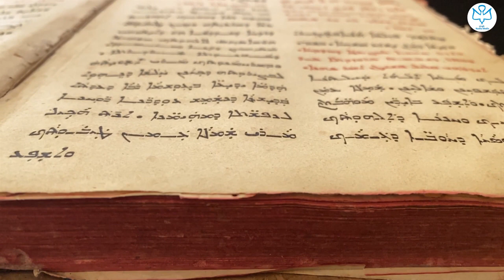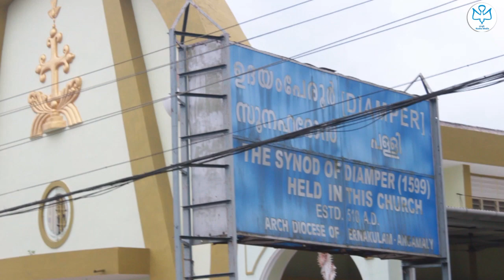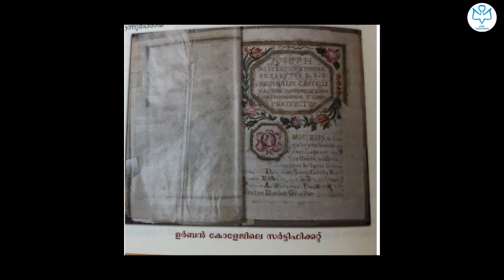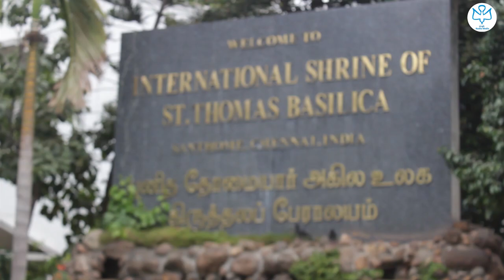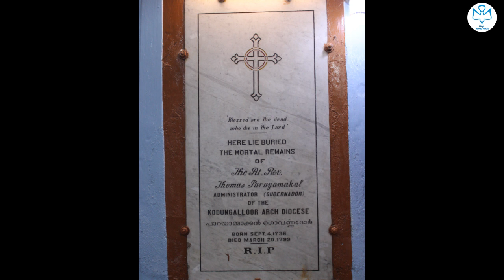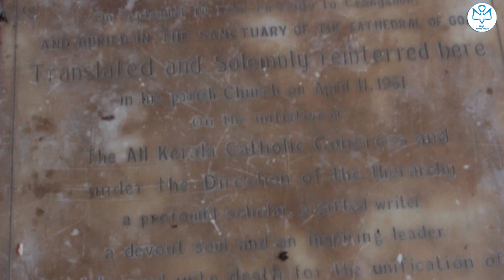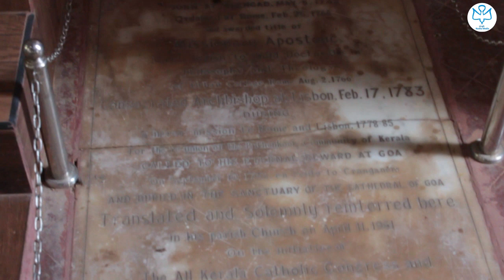"പുനരൈക്യത്തിന്റെ രക്തസാക്ഷി": മാർ യൗസേപ്പ് കരിയാറ്റി സഹദാ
മാർത്തോമ്മാ നസ്രാണികൾ ഒന്നാകുവാനായി ചരിത്ര പ്രസിദ്ധമായ റോമാ യാത്ര നടത്തി രക്തസാക്ഷിത്വം വഹിച്ച അഖിലേന്ത്യയുടെ മെത്രാപ്പോലീത്താ മാർ യൗസേപ്പ് കരിയാറ്റിയുടെ ജീവിത കഥ